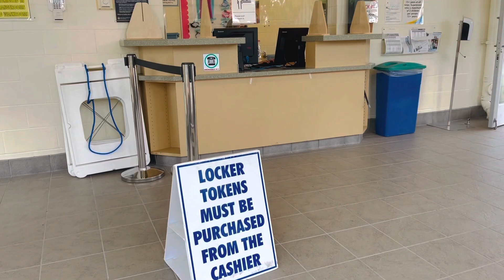SWIM SWIM DIN PAG MAY TIME 🏊‍♂️ | New Westminster, Canada 🇨🇦 | Vlog 162